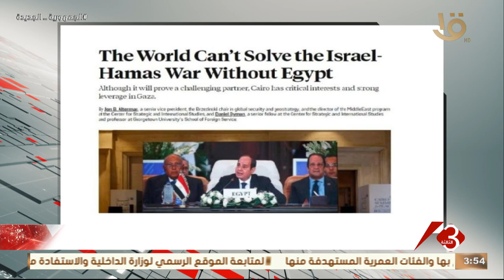مجلة فورين بوليسي تنشر مقالاً تؤكد خلاله أن العالم لا يمكن أن يوقف الحرب بين إسرائيل وحماس بدون مصر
نشرة الثالثة | مجلة فورين بوليسي تنشر مقالاً تؤكد خلاله أن العالم لا يمكن أن يوقف الحرب بين إسرائيل وحماس بدون مصر